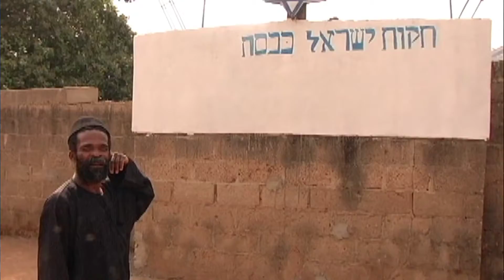The Life of Moses In Africa [Moses, The African Prince, King and Priest] by Lady Apostle Diana Adu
THE LIFE OF MOSES IN AFRICA

Intro

Scholars have commonly interpreted the emergence of claims of Israelite descent among African peoples as attempts of marginalized communities to construct empowering identities by drawing on biblical narratives. The sermon presented today, make sense of such claims from a more emic perspective, not as an instrumental counter-discourse but as a genuine attempt to grapple with the nature of ethnic membership and the place of certain communities in relation to biblical genealogies, time and space. I shall attempt to explore the African identities of Moses as a “Jewish-Egyptian-Sudanese and his role as Prophet, King and Priest of Israel. The attempt is to produce a holistic image of Africans and their relations with biblical personalities and narratives.

The story which follows that of Joseph serves to bring hope to diasporic Africans and to the “ ten lost tribes” of the house of Israel scattered across the continent of Africa whose ties with Israel and to the people of God, cuts across notions of history and peoplehood, which emphasize ethnic fixity and focus on lineages, exclusive bloodlines and biological descent. It is my prayer that this new perspective on Israelite identities in Africa influence if not change our Western oriented born-again Christianity on the construction of racial and ethnic identities.

Lost tribes in Africa

In sub-Saharan Africa, you can find 'Judaic' tribes in Ghana, Nigeria, Mali, Uganda, Cameroon, South Africa, Zimbabwe and even in Sao Tome and other countries. There are many of them,” Bruder said. It is really a vast subject. From circumcision practice and Jewish-African traditional marriage ceremonies of Ghanaian Jews, to black Jews preparing their “kosher” meals - in their own tradition, the way the Torah explains it simply - not mixing the meat of the veal with its mother's cow milk… Undoubtedly there is a wave of the spirit gathering the lost sheep of the house of Israel.

It is to one of these special land and to these special people mentioned in the Holy Scripture and to whom prophecies of the endtime is mentioned that I do turn to - SUDAN.

Sudan's ongoing civil war is more than 20 years old. While there have been continuous efforts to stop the war between the Muslim north and Christian and animist south, the Arab government has launched new attacks against blacks in the country's western Darfur region. This region of Africa, just south of Egypt, has significant ties to the Bible. From Moses' wife to the Ethiopian eunuch, people from the Sudan interacted with Biblical characters.Stay tuned as I trace tenuous links between the African continent a biblical story – The story of Moses, The African King, Priest and Prophet. A narrative of which begins from discursive resistance to new genealogies: rethinking Israelite identities in Africa through the Moses!

Lady Apostle Diana Adu
Africans/Womanist Theologian
14/11/22